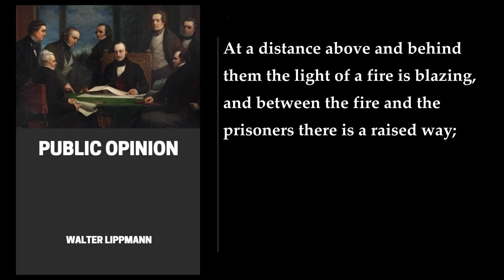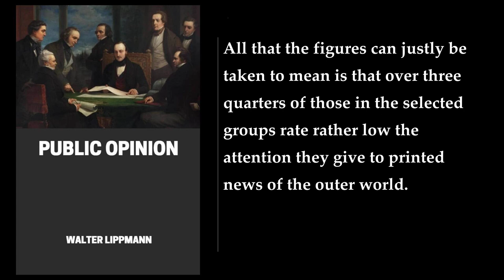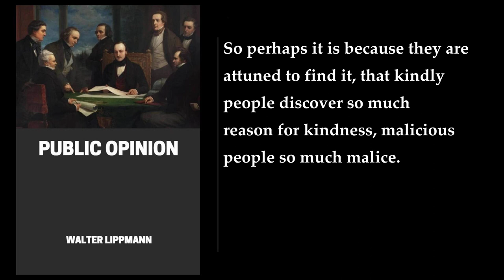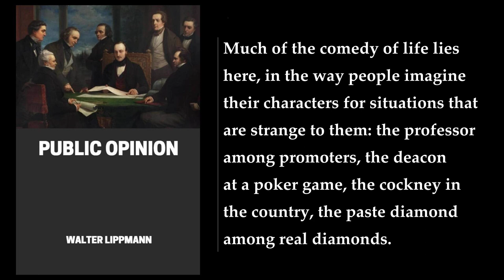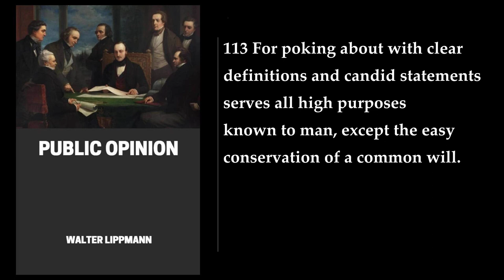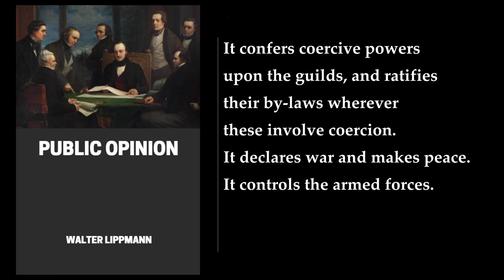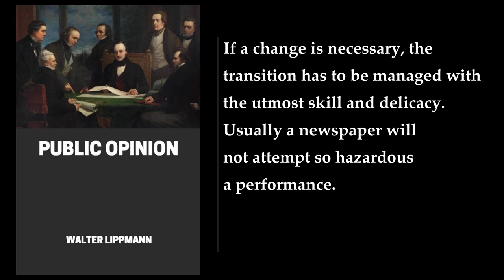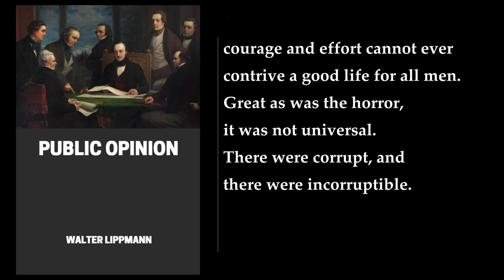Public Opinion 🔥 By Walter Lippmann. FULL Audiobook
"Public Opinion" is a book by Walter Lippmann that was published in 1922. The book is a critical assessment of functional democratic government, especially of the irrational and often self-serving social perceptions that influence individual behavior and prevent optimal societal cohesion. The book is a seminal text in the fields of media studies, political science, and social psychology.

The book highlights the cognitive limitations people face in comprehending their sociopolitical and cultural environments, leading them to apply an evolving catalogue of general stereotypes to a complex reality. Lippmann argues that people construct a pseudo-environment that is a subjective, biased, and necessarily abridged mental image of the world, and to a degree, everyone's pseudo-environment is a fiction. Human behavior is stimulated by the person's pseudo-environment and then is acted upon in the real world.

Lippmann argues that pertinent facts are never provided completely and accurately; by necessity they are arranged to portray a certain, subjective interpretation of an event. Those who are most familiar with the greatest number of facts about a certain environment construct a pseudo-environment that aligns with their own 'stereotypes' and convey this to the public, knowingly or not, to suit their own private needs. This is inescapable human nature.

The book also discusses the role of mass communication media in influencing public opinion. Lippmann argues that mass communication media, by their nature as vehicles for informational transmission, are essentially vulnerable to manipulation. The blame for that perceptual parallax falls not upon the mass media technology or logistical concerns, but upon certain members of society who attend to life with little intellectual engagement.

In conclusion, "Public Opinion" is a thought-provoking book that provides a critical assessment of functional democratic government and the role of mass communication media in influencing public opinion. It highlights the cognitive limitations people face in comprehending their sociopolitical and cultural environments, leading them to apply an evolving catalogue of general stereotypes to a complex reality. The book is a seminal text in the fields of media studies, political science, and social psychology. It is a must-read for anyone interested in understanding the complexities of public opinion and the role of mass communication media in shaping it..
More: Public Opinion, Walter Lippmann, functional democratic government
social perceptions, individual behavior, societal cohesion
cognitive limitations, pseudo-environment, mass communications media
constructed reality, pertinent facts, subjective interpretation
event, propaganda, mass media technology

00:00:00 Dedication
00:02:14 PART 1. INTRODUCTION. The World Outside And The Pictures In Our Heads
00:49:59 PART 2. APPROACHES TO THE WORLD OUTSIDE. Censorship And Privacy
01:07:08 Contact And Opportunity
01:25:03 Time And Attention
01:34:23 Speed, Words, And Clearness
01:53:06 PART 3. STEREOTYPES. Stereotypes
02:16:27 Stereotypes As Defense
02:30:16 Blind Spots And Their Value
02:46:27 Codes And Their Enemies
03:10:10 The Detection Of Stereotypes
03:52:12 PART 4. INTERESTS. The Enlisting Of Interest
04:09:35 Self-Interest Reconsidered
04:40:24 PART 5. THE MAKING OF A COMMON WILL. The Transfer Of Interest
05:22:05 Yes Or No
05:43:04 Leaders And The Rank And File
06:06:49 PART 6. THE IMAGE OF DEMOCRACY. The Self-Centered Man
06:21:18 The Self-Contained Community
06:40:33 The Role Of Force, Patronage And Privilege
07:04:56 The Old Image In A New Form: Guild Socialism
07:30:11 A New Image
07:37:40 PART 7. NEWSPAPERS. The Buying Public
07:52:35 The Constant Reader
08:06:57 The Nature Of News
08:36:26 News, Truth, And A Conclusion
08:48:14 PART 8. ORGANIZED INTELLIGENCE. The Entering Wedge
09:02:27 Intelligence Work
09:31:28 The Appeal To The Public
09:50:55 The Appeal To Reason